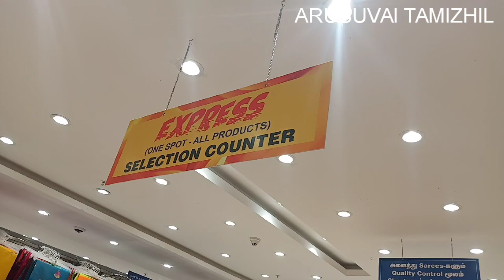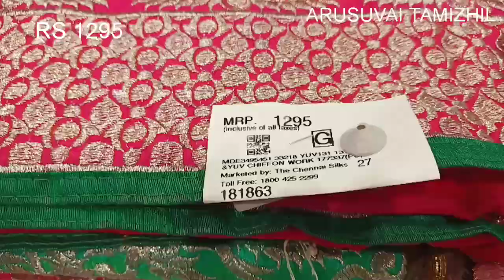chennai silks saree collection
chennai silks chromepet branch
No 1, Great Southern Trunk Rd, Lakshman Nagar, Chromepet, Chennai, Tamil Nadu 600044